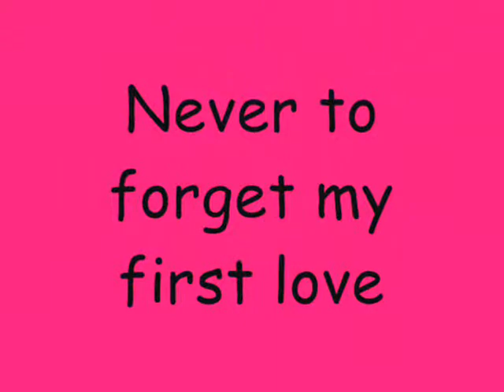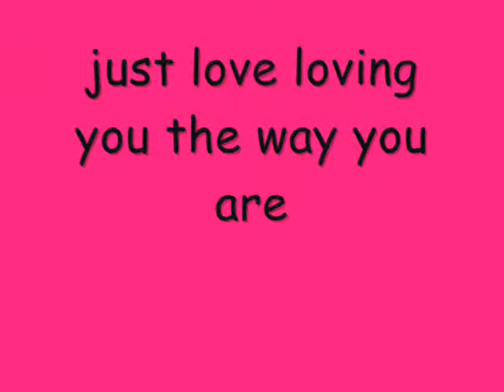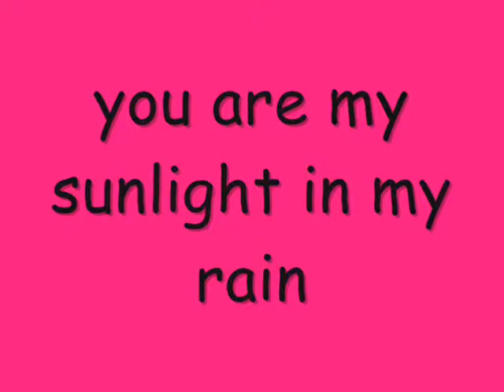KHJ never knew love like this _MV 40